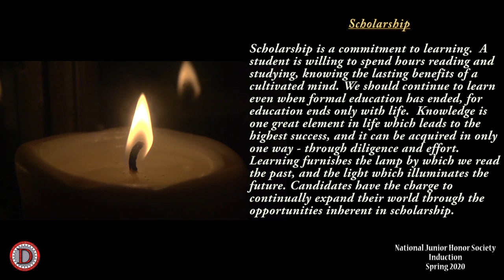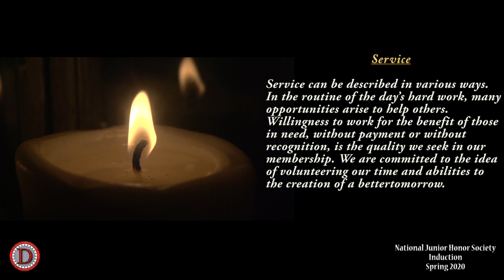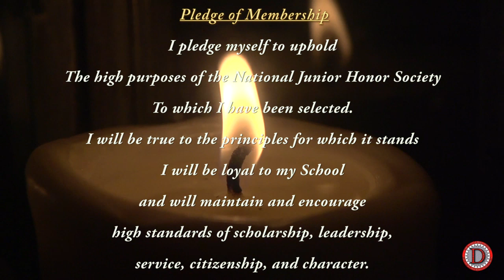Donovan - NJHS Induction 2020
National Junior Honor Society Induction 2020